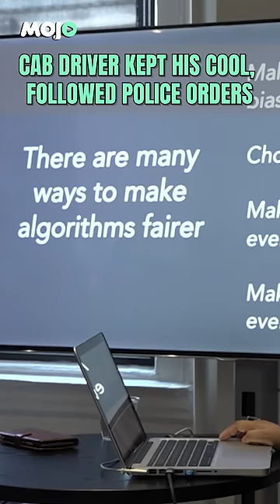How A Calm Cab Driver, Hotel Staff Helped Police Nab Suchana Seth Who Killed Her 4-Year-Old Son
Bengaluru CEO Suchana Seth faces scrutiny after her 4-year-old son's tragic death, unveiling a tumultuous marriage and a bitter custody battle. Here's how the police tracked her as she left Goa with her son's body.